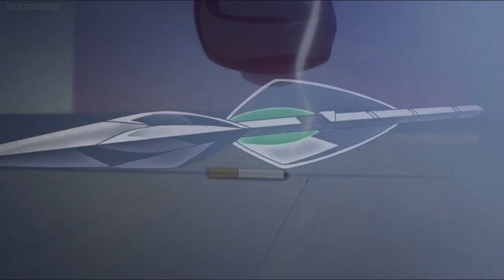Shinmai Maou No Testament[AMV]:Numb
►Hello guys, today I am back with a new AMV, for the unknown, the term amv comes from Anime Music Video, you have links for the facebook and instagram page, and the song used.
►Sorry for outro song, my mistake :)

►Anime: Shinmai Maou No Testament/Burst/Departures